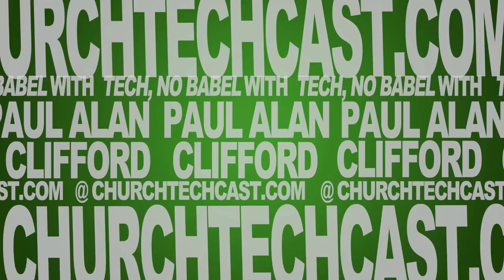Troubleshooting Techniques: Making the invisible visible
On today's Tech, No Babel: Troubleshooting Techniques: Making the invisible visible

Most of the time, electricity is invisible.  If you see a spark, something has gone really wrong, except in rare exceptions.  So how can you tell if electricity is flowing?  You've got to figure out a way to make it visible.

[tweet "If electricity is mostly invisible, how can you see if it's flowing?  Try these tips:"]

Sometimes it's as simple as using a special cable.  There are cables that light up or have LEDs at one end or the other to show you they're getting or sending power.

If you're testing an IR remote, try pulling out your smart phone and shooting the beam into the camera lens.  While in camera mode, most of the time, if it's working, you'll see blinking on the screen.

Finally, you can use a multimeter to see more information.  With the first two tests, you could see if there was electricity, but with a meter, you can see how much, polarity, etc.

We'll talk more about these devices next week.